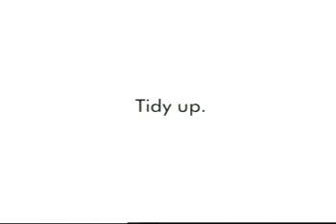IKEA SOLUTION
rangez..